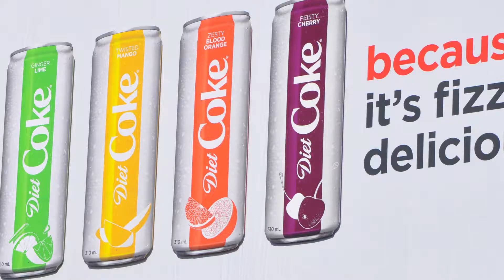Diet Coke - Branded Cities - 2018 AdClub OOH Day Submission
Looking to re-energize and modernize one of their most iconic brands, The Coca-Cola Company debuted four new bold flavours of Diet Coke.  The refreshing campaign for the drink required a large and impactful platform with an element of surprise. Using one of the largest billboards on the Gardiner Expressway as their canvas, Coca-Cola created the glowing billboard.  The ad garnered massive exposure and peaked commuter interest showing that all taste buds deserve excitement!

To learn more visit: brandedcities.ca